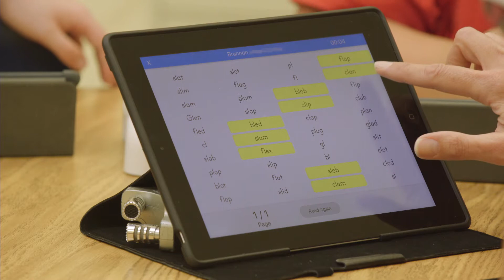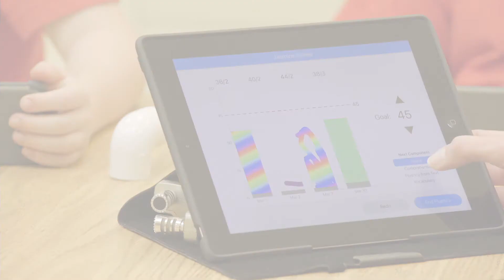HillRAP: Fluency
See HillRAP in practice! Check out: Fluency.

HillRAP is a reading intervention proven to close foundational gaps for students with persistent reading difficulties, including students with dyslexia. Developed by Hill Learning Center in Durham, NC, HillRAP is aligned with the science of reading and principles of structured literacy, leverages technology to individualize instruction, and can be used in-person or virtually.

About Hill Learning Center:
Hill Learning Center was established in 1977 in Durham, North Carolina, with a mission to transform students with attention deficit disorders or other learning disabilities such as dyslexia into confident, independent learners. Our student programs consisting of tutoring, executive function skills, math and writing classes, college advising, and HillRAP, our reading achievement program, are built upon research, individualized instruction, and successful teaching techniques. We work closely with our family of teachers, parents, and students to promote academic success to North Carolina schools and beyond, hosting virtual teacher workshops and community education webinars.